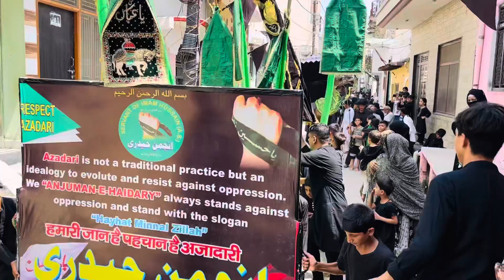20 Safar Arbaeen Juloos Anjuman e Haidery Nowgawan Sadat 2024 | Chehlum Juloos 2024 | Shiz Azadari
20 Safar Arbaeen Juloos Anjuman e Haidery Nowgawan Sadat 2024 | Chehlum Juloos 2024 | Shiz Azadari